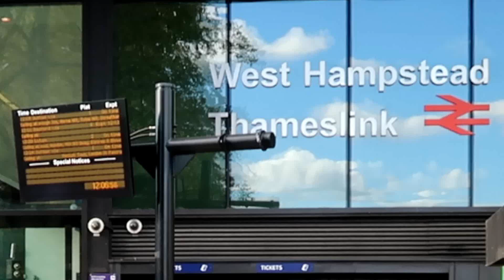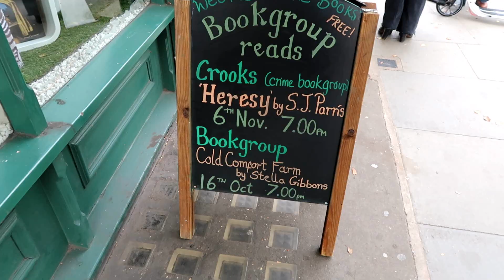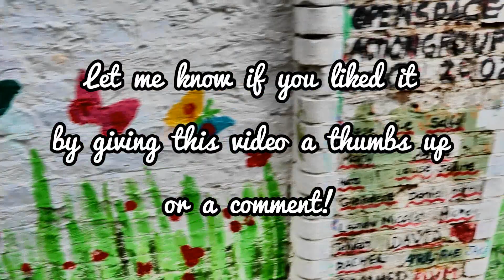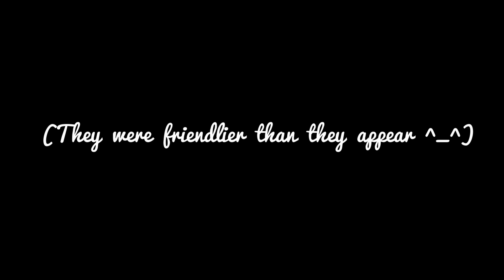Tour of West Hampstead, London NW6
A video walking tour of West Hampstead, London NW6, starting from its Southern end and going up West End Lane towards the Northern part of this pretty North London area.

This video features:
- West End Lane NW6
- Acol Bridge Club & Academy
- Sherriff Road
- Stephen Fry's old house on Sherriff Rd
- The Sherriff Centre, Sanctuary Cafe & West Hampstead Post Office
- West Hampstead Studios
- Detour down Broadhurst Gardens to see The English National Opera (ENO) rehearsal building where Decca Studios used to be (famous for being the music studio where many big name musicians recorded their music including David Bowie, Billy Fury & more)
- West Hampstead bars & Pubs like The Gallery, The Black Lion, The Alice House
- The Railway pub (famous for once hosting music gigs by the Rolling Stones & Jimi Hendrix, as well as once being a regular haunt of many musicians)
- West Hamsptead Station (including both West Hampstead Thameslink overground railway and the underground Jubilee line tube station
- Billy Fury Way with its current graffiti situation
- West Hampstead Farmers Market (only there on Saturdays between 10am-2pm)
- Recommended West Hampstead Restaurants including Cafe Bon, Hana restaurant (Persian), Pham House, Mr Gingham, Toomai, Bengal Spice, Schnitzel, Nandos, Lola's Bakery, Guglee, Bellaluna, The Wet Fish Cafe
- West Hampstead shops including charity shops, Little Waitrose West Hampstead (near the Fire Station), Art4Fun (Art 4 Fun), Robert Graham Scotch Whisky and Cigars Cigar Lounge, The Hampstead Butcher and Providore, West End Lane Books, Florists
- West Hampstead Library
- Detour along Honeybourne Road to see some West Hampstead property, flats & houses briefly
- Hampstead Cricket Club
- West End Green
- Emmanual Church
- Hampstead Synagogue
- Fortune Green Road
- Mill Lane
- Emmanual Church of England Primary School